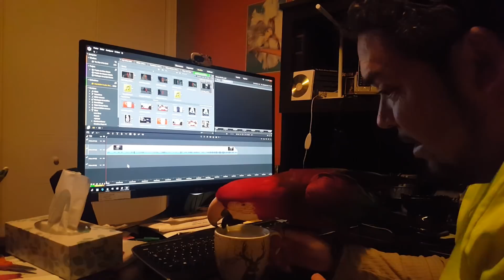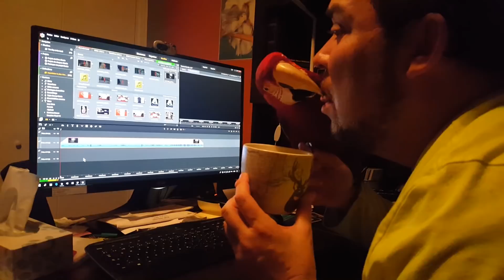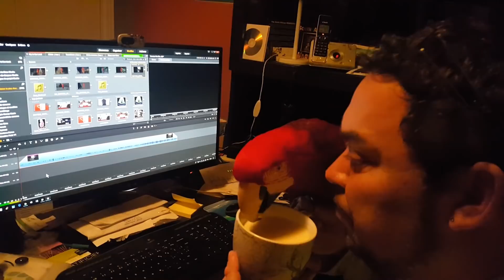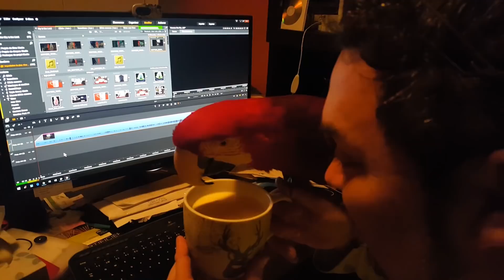Attention c'est chaud !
multitaskman tuprendsuncaféavecmoi benjaminvarney tourdumonde bonheur amitié joie copains rire humoristeduquébec Un petit moment de tendresse autour d'une bonne tasse de crème très très chaude !